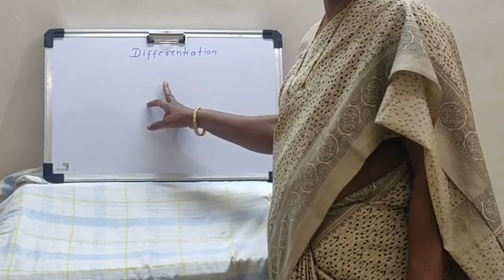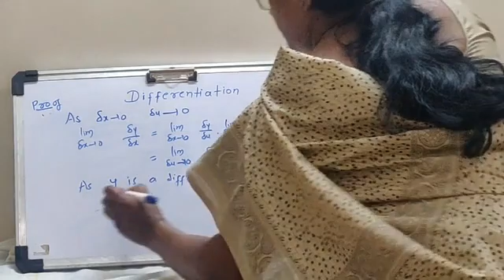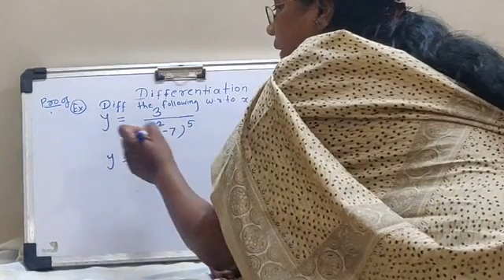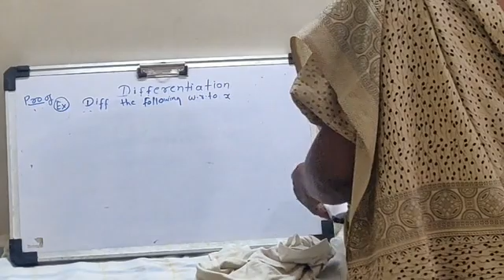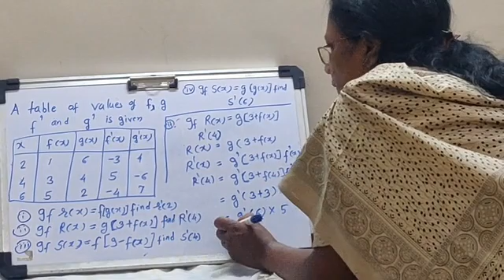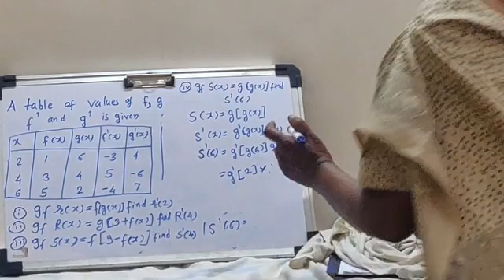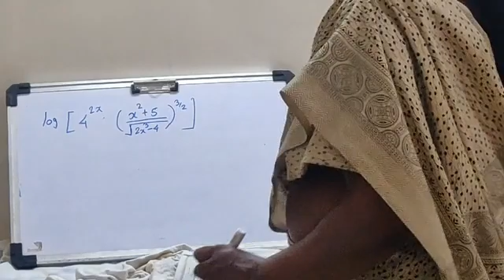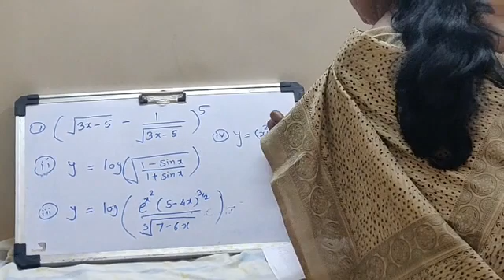Differntiation ( Derivative of Composite Function)